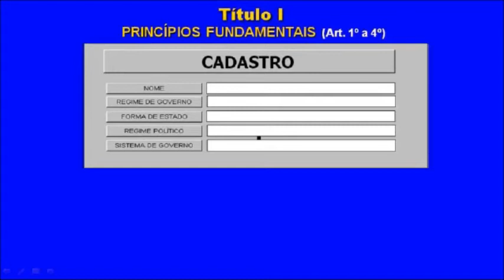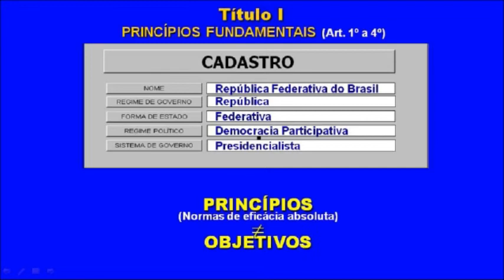Sylvio Motta - MDC #001 - Princípios Fundamentais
No primeiro vídeo da série, o professor Sylvio Motta ensina um macete para você dominar o Título 1 da Constituição Federal.